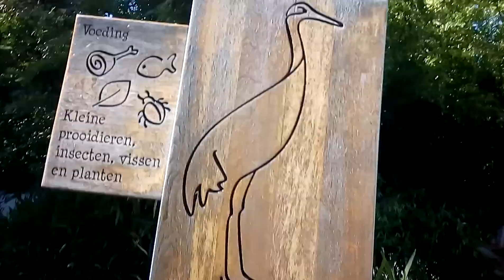25.05.2017. Family Vrbek - 1/4 Zoo Netherland Dieren Park Amersfoort